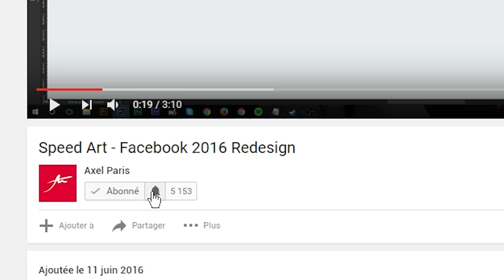TP The come Back - Créer un logo | Résultats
Présentation des gagnants du "TP The come back - créer un logo". Félicitations à eux et tous mes encouragements aux autres participants.

📌 GAGNANT N°1: Malo Espercieux
📌 GAGNANT N°2:  Jules Montego

EDIT:
Il semblerait que le logo de Malo (1er gagnant) soit une copie du logo de l'application Newton Mail...

Retrouve chaque semaine une à plusieurs vidéos qui te dévoileront mes astuces et mes conseils pour apprendre à créer du contenu de qualité.

💥 QUI EST AXEL PARIS ?
Jeune passionné de graphisme depuis mes 14 ans, je réalise des vidéos sur différents sujets qui font de moi ce que je suis. Le sport est ma seconde vie, elle me donne l’occasion de me libérer l’esprit et de trouver l’inspiration.

⭐ MES FORMATIONS
Tu souhaites te perfectionner et en apprendre davantage ? Fais la découverte de mes formations spécialisées.

🎧 MES MUSIQUES
L’inspiration fait son apparition généralement lorsque l’on est accompagné d’une bonne musique. Viens découvrir la playlist que j’utilise au quotidien.

💼 MES RESSOURCES
Je te dévoile mes ressources ainsi que le matériel que j’utilise au quotidien.